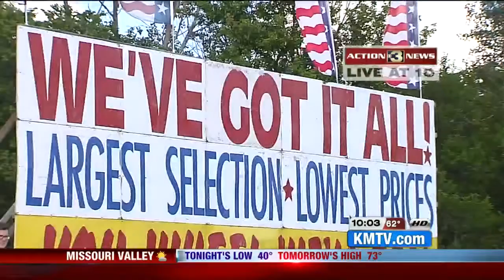Bellevue council proposes early fireworks curfew to help veterans with PTSD